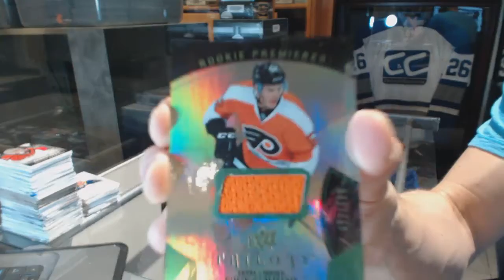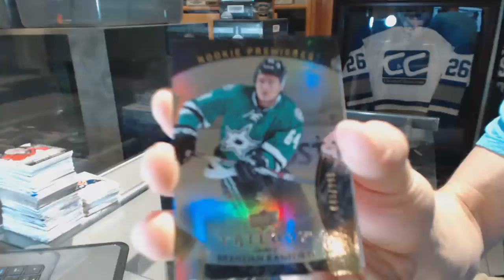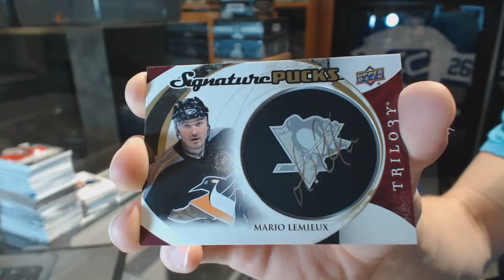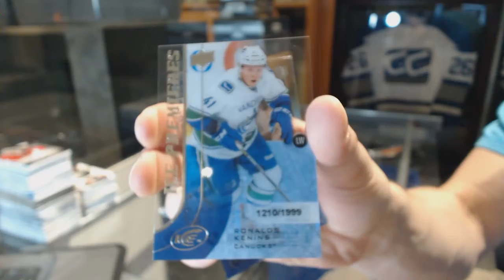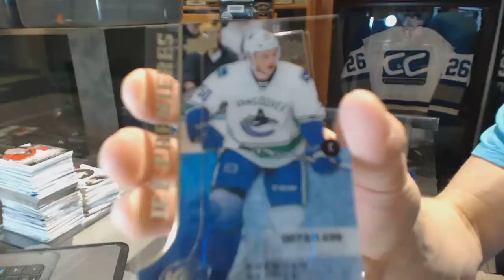15-16 UD Trilogy & 15-16 UD Ice Hockey Box Break - C&C GB #6520